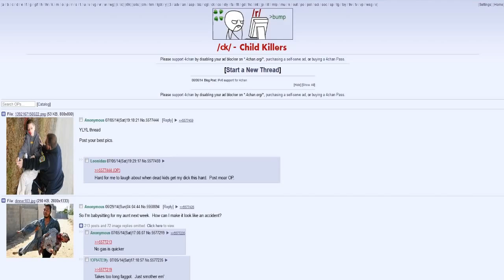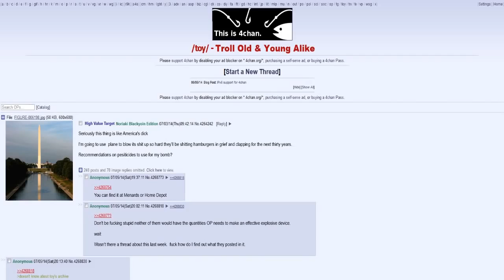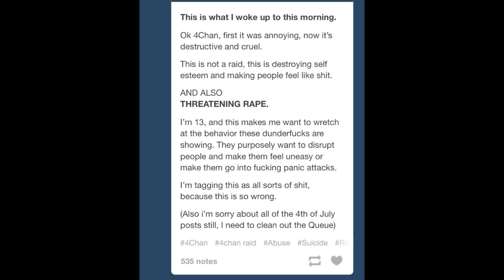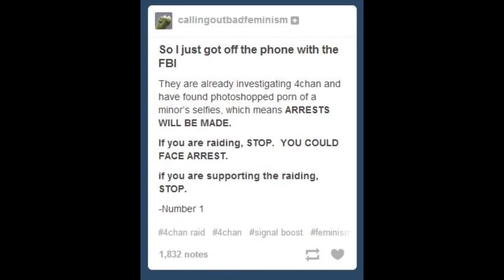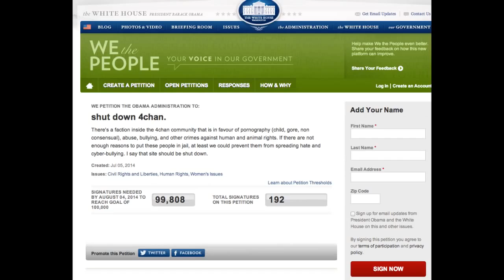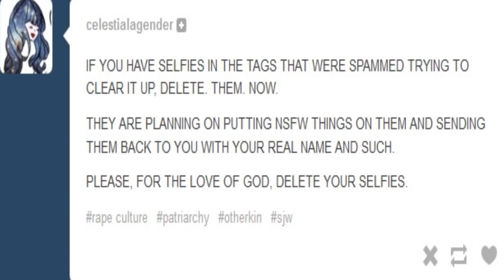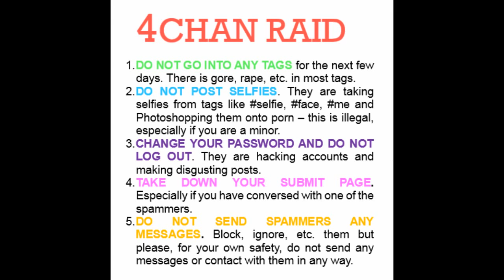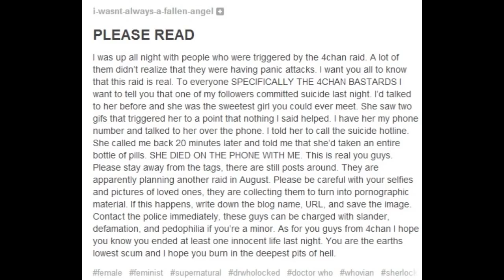The Hugbox Chronicles-Episode 5 (InternetAristocrat Mirror)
InternetAristocrat removed his channel, so I'm reuploading what I have backed up. This video was originally uploaded on 7-5-2014.

FUCK YOU JIM I WON'T DO WHAT YOU TELL ME.